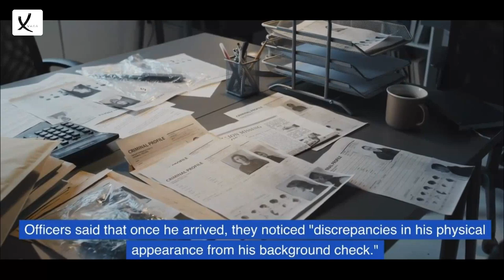'Ridiculous' Wanted Georgian Guy Detained After Applying for Job at Arkansas Police Department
'Ridiculous' Wanted Georgian Guy Detained After Applying for Job at Arkansas Police Department - VAXA Post